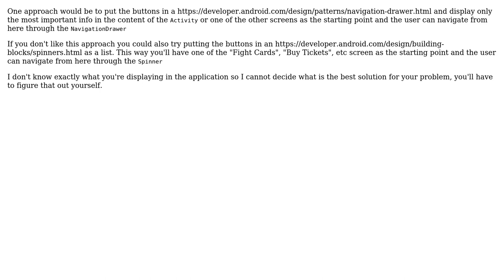Software Engineering: Main activity design too busy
With thanks & praise to God, and with thanks to the many people who have made this project possible! | Content (except music & images) licensed under CC BY-SA | Music | Images & others | With thanks to user jankovd user Chad Bingham and the Stack Exchange Network Trademarks are property of their respective owners. You are responsible for your own actions.